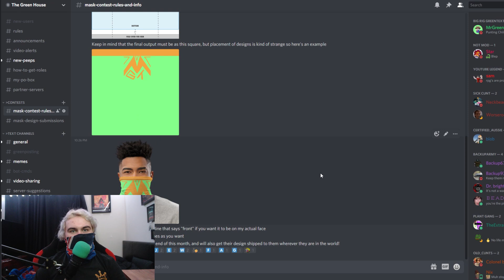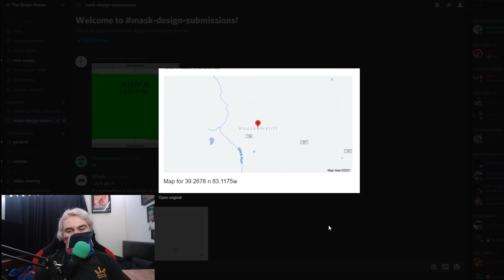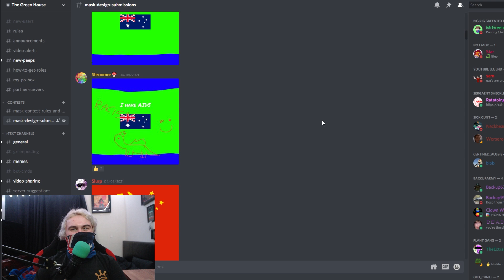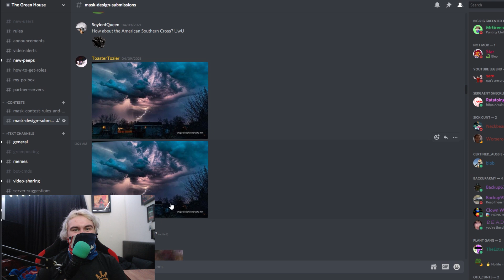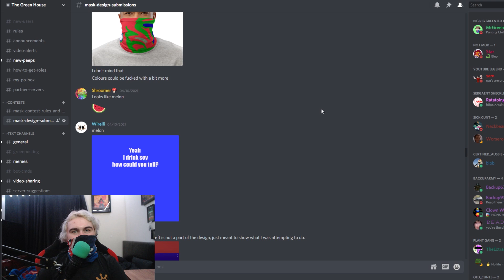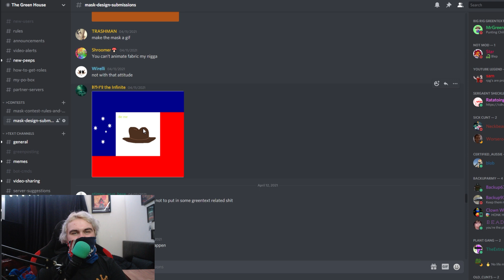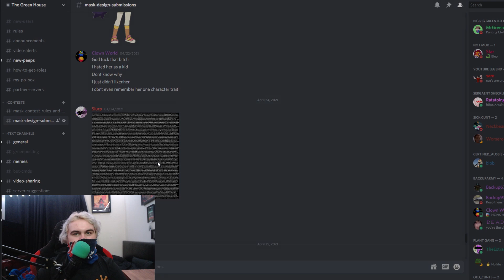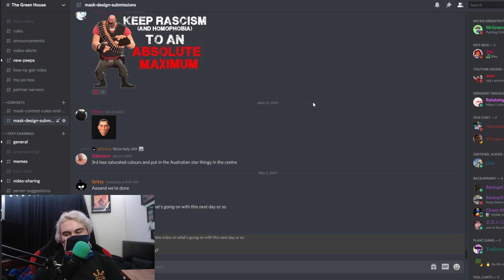And My New Mask Is...